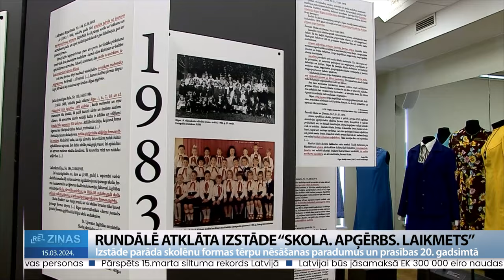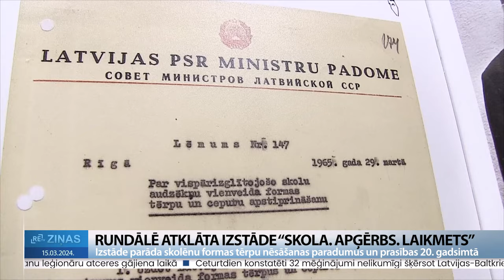ReTV: “Skola. Apģērbs. Laikmets”. Izstāde Rundālē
Rundāles multifunkcionālajā centrā atklāta Rīgas skolu muzeja veidotā izstāde “Skola. Apģērbs. Laikmets”. Tas ir stāsts par skolas formastērpu  izveidi,  daudzveidību un pārmaiņām 20. gadsimtā, ko ietekmējusi arī politiskā vara un ideoloģija.

 Rundāles multifunkcionālā centra izstāžu zālē Rīgas skolu muzejs izstādē “Skola. Apģērbs. Laikmets” ar fotogrāfijām, informatīvajiem stendiem un eksponētajiem apģērbiem atainojis pārmaiņas skolēnu apģērbos 20. gadsimtā. Tos ietekmējusi arī politiskā vara un ideoloģija konkrētajā laika posmā. Rīgas skolu muzeja muzejpedagoģe, izstādes kuratore Ilze Jākobsone: “Sākotnēji  nebūt ne visi jaunieši priecājās par jauno Latvijas valsti, bet jauniešiem patika simbolika. Šī simbolika, kas kādreiz varbūt bija atradusies uz vācu okupācijas ierēdņu cepurēm un krievu okupācijas varas ierēdņu tērpiem, netīšām pārceļoja uz skolēnu cepurēm.”

Lai novērstu svešu valstu simbolikas lietošanu skolās, tā laika iekšlietu ministrija vērsusies pie izglītības ministrijas. Tas bijis sākums skolēnu formas cepurēm, kas cēlušas  jauniešu nacionālo pašapziņu. Jākobsone: “Ar to jauniešiem pietika, lai viņš demonstrētu, ka ir skolēns. Mums jāatceras, ka  Latvija valsts deva iespēju visiem iegūt izglītību. Pirms tam mēs varam runāt, ka izglītība lielā mērā ir privilēģija.”

1936. gadā izdots likums par skolēnu formas tērpiem ģimnāzijās, bet vēlāk arī pamatskolās. Svētkos  bija atļauts un pat ieteikts vilkt tautastērpus. Pēc Otrā pasaules kara skolēnu formas tērpi tika saglabāti, vien tad tas bijis nevis nacionālās pašapziņas, bet varas simbols.

Atsevišķa sadaļa izstādē veltīta arī skolotāju apģērbiem. Kara gados taupības režīmā skolotājas virs ikdienas apģērba nēsā virsvārkus jeb ķiteļus. Pirmie izstādes apmeklētāji bija Bauskas novada pedagogi, kuri ar lielu interesi meklēja tērpus, ko skolas laikā paši valkājuši. “No saviem laikiem es ieraudzīju tikai balto atlasa priekšautiņu, kas svētkos bija manā laikā. Es ikdienā staigāju ar melnu atlasa priekšautu, to redzēju fotogrāfijās,” saka pirmsskolas skolotāja Pilsrundāles vidusskolas struktūrvienībā Gunta Novika.

Pedagogu domas gan dalās par to, vai arī mūsdienās  skolēnu formām būtu jābūt obligātām un vai tās vairotu nacionālo pašapziņu.

Izstāde Rundāles multifunkcionālajā centrā apskatāma līdz 21. aprīlim.